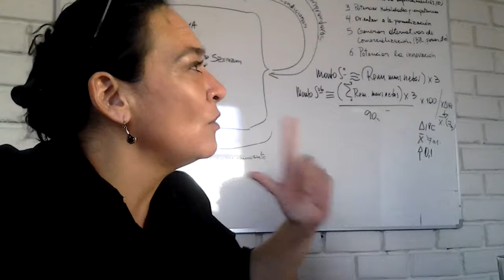focus gruop escuela de negocios sernam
evaluacion contenidos de malla curricular escuela de negocios a realizar julio 2012, arica